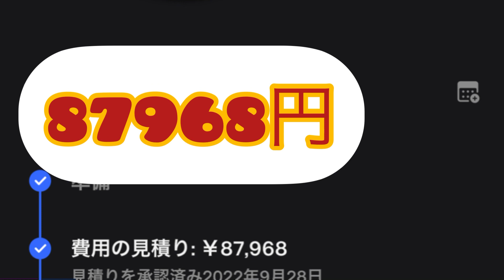テスラモデルy納車4日でガラス割れの状況をお伝えする。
テスラモデルy納車間近につきアルファードを売る！いくらで売れたか？②

テスラモデルy納車間近につきアルファードSCパッケージを売る！いくら？①

スラモデルy納車日決定しました！電話が来ましたので対応内容をレビューします。

テスラ モデル３ モデルY テスラ　ロボット#オプティマス#tesla#イーロンマスク#大林モータース#VIN#プーチン#ロシア#ウクライナ